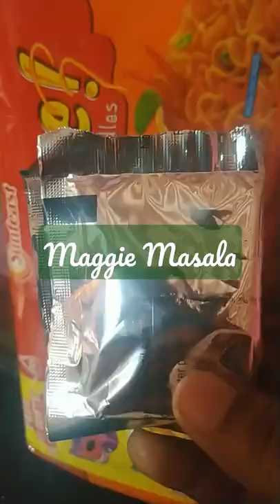Mixed Vegetables Maggie Noodles | Ashwini Vlogs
maggie,
maggie rogers,
maggie and the ferocious beast,
maggie and steve,
maggie lindemann,
maggie may,
maggie vlogs,
maggie macdonald,
maggie may rod stewart,
maggie apex legends,
maggie and negan,
maggie and shanti,
maggie apex,
maggie and christopher,
maggie and glenn,
a maggie film,
a maggie brooklyn mystery,
a maggie hope mystery,
a maggie film dallas,
a maggie film dallas tx,
a maggie steve,
a maggie you,
a maggie en español,
maggie baugh,
maggie blogs,
maggie baird,
maggie bell,
maggie by chris stapleton,
maggie beth phelps,
maggie bushiri,
maggie borderlands 3,
maggie b,
maggie b roll,
maggie b fitness,
b a robertson maggie,
the maggie b book,
the maggie b read aloud,
maggie carrie,
maggie chris stapleton,
maggie cheung,
maggie colin hay,
maggie cartoon,
maggie civantos,
maggie chu,
maggie charmed,
maggie c,
maggie q,
luan x maggie episode,
negan x maggie,
luan x maggie tribute,
oh mami x maggie,
glenn x maggie,
sgotti x maggi,
maggie dela riva,
maggie death negan,
maggie dela riva story,
maggie davis,
maggie demon,
maggie death twd,
maggie deal,
maggie dog song,
d.maggie creations,
maggie d creepy,
michael d magee,
d-bat maggie,
kabir 8 d maggie,
steve a n d maggie,
maggie de twd,
maggie english,
maggie exe,
maggie ending,
maggie ewen,
maggie eat,
maggie estep,
maggie explained,
maggie eckford,
maggie e andrew,
maggie e bianca,
maggie e steve italiano,
maggie e bianca canzoni,
maggie e steve brasil,
maggie e bianca episodi completi,
maggie e bianca sigla,
maggie e bianca musicas,
maggie ferocious beast,
maggie finisher,
maggie for noobs,
maggie farah,
maggie finds out about lexie,
maggie finds alden,
maggie from the walking dead,
maggie fleming,
f.b.i maggie and oa kiss,
f.b.i maggie and oa,
maggie gyllenhaal,
maggie gameplay,
maggie grace,
maggie gyllenhaal theremin,
maggie gameplay apex,
maggie grey's anatomy,
maggie greene,
maggie geha,
maggie g,
maggie g harvey,
maggie g tour,
ovi g maggi,
560g maggi,
70g maggi,
maggi goreng,
maggie's song,
maggie haberman,
maggie halloween,
maggie hassan,
maggie holmes,
maggie haney,
maggie house maid nigerian movie,
maggie hernandez,
maggie holmes garden party,
maggie h,
h l college maggie,
maggie ingram,
maggie ingram and the ingramettes,
maggie interactions apex,
maggie in microwave,
maggie in apex,
maggie intro,
maggie ig live,
maggie is in love with negan,
maggie i couldn't have tried,
maggie i'm walking,
maggie i can swear,
maggie i wouldn't mind,
maggie i steve,
maggie i love you,
maggie i like a girl,
maggie i wandered today to the hills,
maggie jean martin,
maggie johnson,
maggie japanese song,
maggie jake gyllenhaal,
maggie jiang,
maggie journals,
maggie jimenez,
maggie jane,
maggie j,
maggie j pop,
ray j maggie,
maggie j balvin,
maggie kills,
maggie koerner,
maggie kills reapers,
maggie kills carver,
maggie kills negan,
maggi kari,
maggie kills reapers reaction,
maggie koerner love drug,
maggie k pakode,
maggie k,
maggie k side effects,
maggie k songs,
maggie q movie,
maggie k official,
maggie.q,
maggi ke manchurian,
maggie lindemann pretty girl,
maggie lindemann she knows it,
maggie lindemann live,
maggie lindemann makeup tutorial,
maggie lawson,
maggie lindemann songs,
maggie lindemann interview,
maggie l walker,
maggie l ralte,
maggie l walker governor's school,
maggie l walker house,
l maggie español,
l'anniversaire de maggie,
maggie l'oiseau,
maggie mae fish,
maggie mae,
maggie mwende,
maggie may rod stewart lyrics,
maggie movie,
m maggie trndsttr,
maggie m'gill the doors,
maggie m'gill the doors live,
does maggie mcgill lyrics,
maggie m songs,
maggie m kida,
maggie m'gill live,
maggie m baird,
maggie negan,
maggie nichols,
maggie negan isle of the dead,
maggie nichols floor,
maggie nichols floor music,
maggie nelson,
maggie negan kiss,
maggie nyan summertime,
maggie n songs,
maggie n latest songs,
maggie n mix songs,
maggie n murui mbara,
maggie n kiugo,
maggie n mahoya,
maggie n murui mbara 2,
maggie n nducenjagia,
maggie owl,
maggie on live,
maggie ostara,
maggie o'connell,
maggie o'farrell,
maggie o'brien,
maggie overwatch,
maggie o'connor,
o maggie karaoke,
maggie o'neill,
maggie o'reilly,
maggie o'farrell hamnet interview,
maggie o'hara arkansas,
maggie o'neill interview,
maggie pierce,
maggie pacifier,
maggie peterson,
maggie pretty girl,
maggie pacifier sound,
maggie pharrell,
maggie pregnant,
maggie poop song